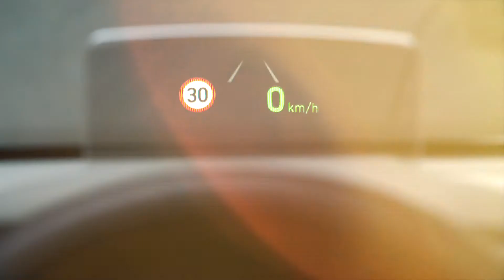Hyundai Kona Barcelona Highlight Clip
Vozili smo: Hyundai Kona dokazala suverenost u Barceloni na dan kad je Katalonija željela proglasiti državnu neovisnost